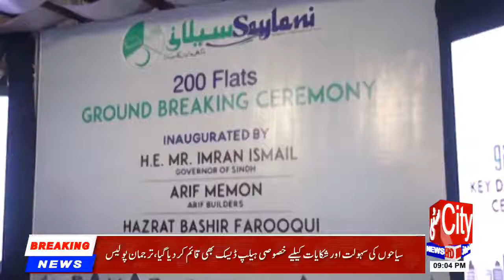The ceremony of providing syrup to the displaced persons 17/12/2018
▐►Play Store :